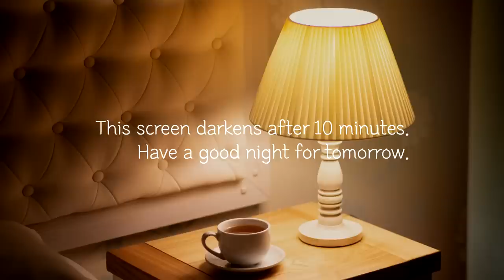Sleep-inducing music that makes you faint as soon as you hear it 🎵 Heal your body while you sleep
I create original music to heal your anxiety and help you fall into a deep sleep.
All music uploaded to "Relaxing Melody" was created by me.
I started this channel with a simple vision.
It's about creating a place you can visit so that you can relax and sleep.
good luck.

"Relaxing Melody"